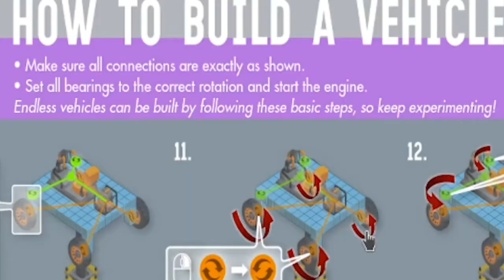THE DESCENT INTO MADNESS -- Scrap Mechanic Challenge Mode -- Ep. 3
you ever run into a challenge that starts to cause your brain to shut down?  yeah me neither what ha haha